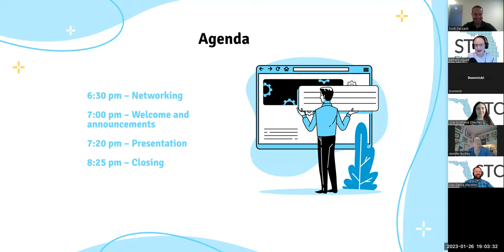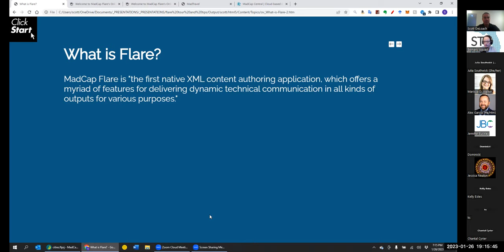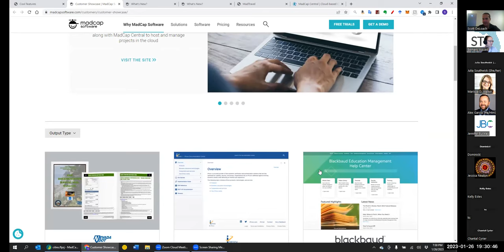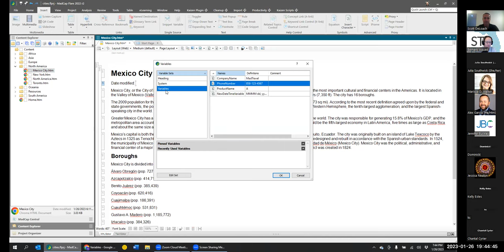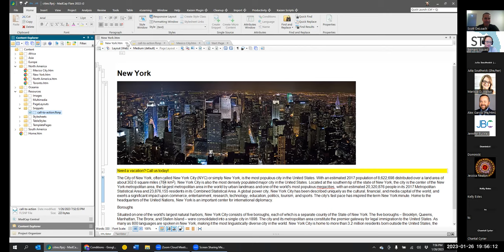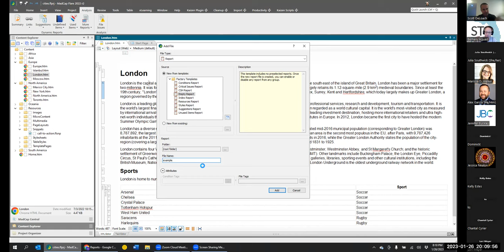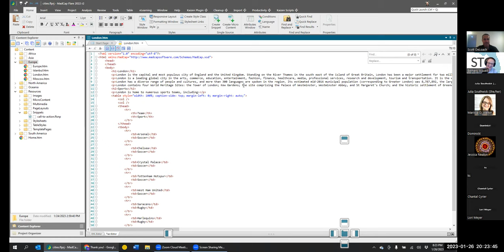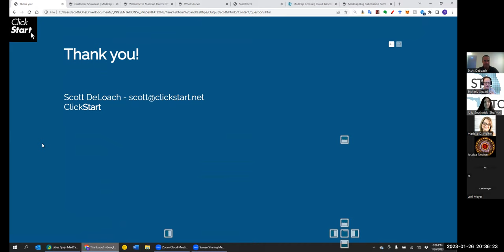MadCap Flare: A Quick Tour and Advanced Tips & Tricks with the STC Florida Chapter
Scott is the author of MadCap Flare: The Definitive Guide, and he manages the MAD for Flare certification program. He will be covering:

Intro topics for new users/students
– What is Flare, who uses it, and why
– Cool features (snippets, variables, conditions, microcontent)
– Best-in-class examples
Intermediate/advanced topics for current users
– Best practices
– Tips and tricks
– Automating and customizing Flare
Learning more
“From importing and content creation, to subject matter expert contribution and review, to multi-channel publishing, translation, and integrated cloud-based workflows, MadCap Flare is unmatched in its power, versatility, and ability to scale for any size team or organization.”